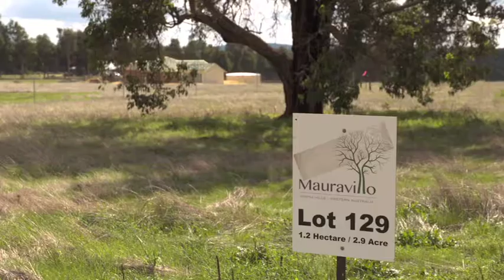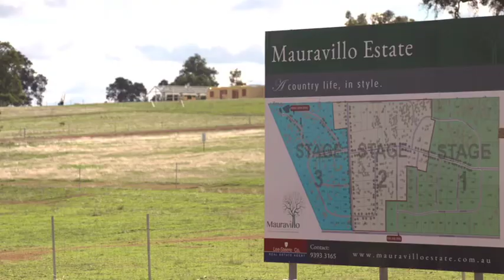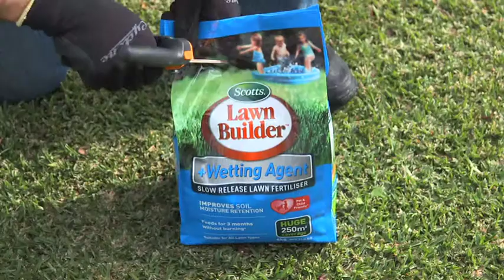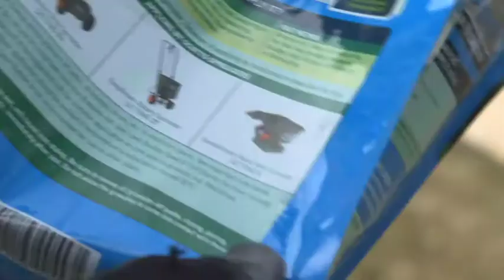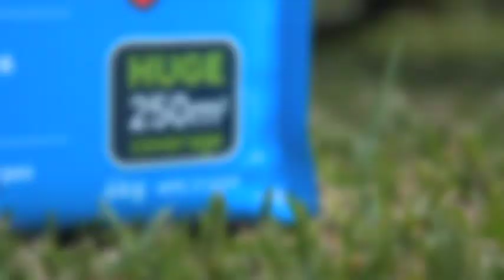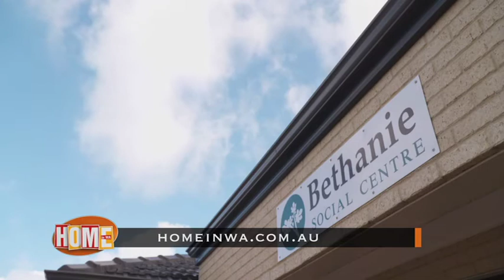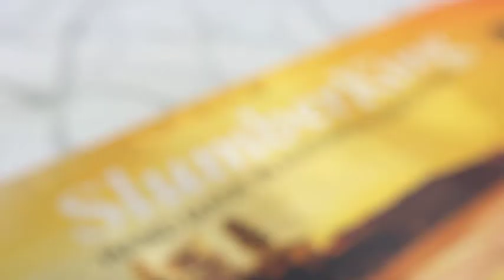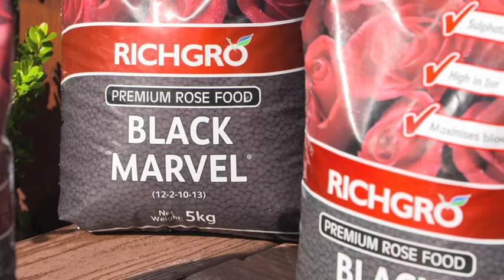HOME in WA Ep14 555 3rd September 2016